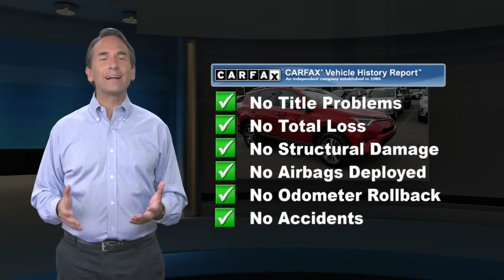Certified 2017 Toyota RAV4 XLE, Lawrenceville, NJ H2620A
Thank you for shopping Team Toyota of Princeton. We have over 500 New and Used Vehicles to choose from. Odometer is 3140 miles below market average! 22/29 City/Highway MPGToyota Certified Used Vehicles Details:* Limited Comprehensive Warranty: 12 Month/12,000 Mile (whichever comes first) from certified purchase date.

[RLVID:8984:6a2a8c8dc6d84aa7:bbeb82d34390007a:1]